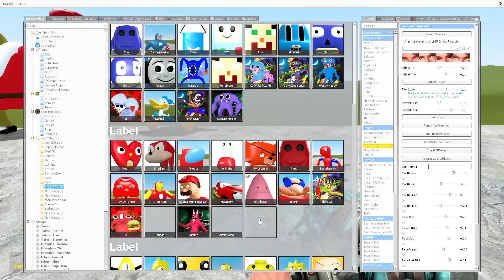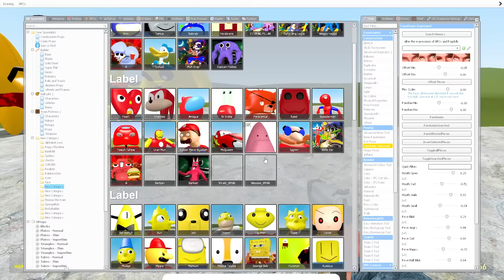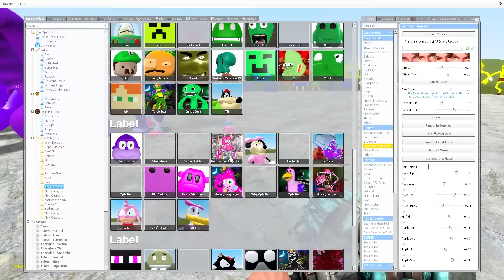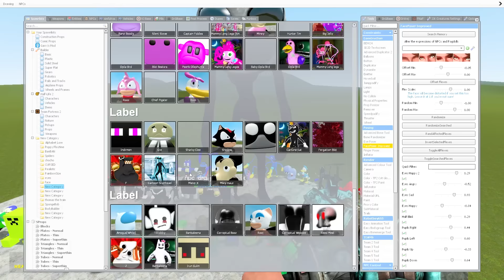WHICH COLOR IS STRONGER? from NEW 3D SANIC CLONES MEMES in Garry's Mod! (DONALD TEAM)